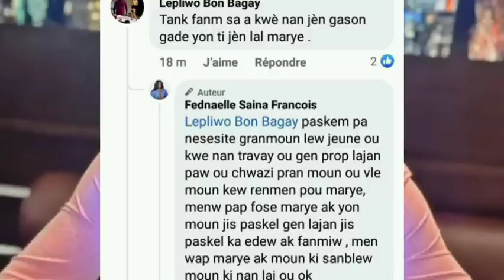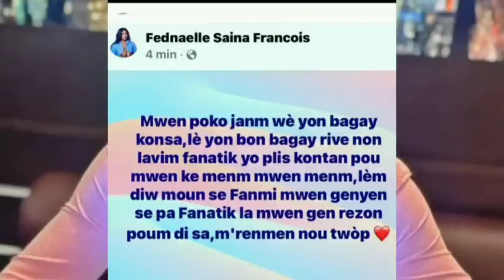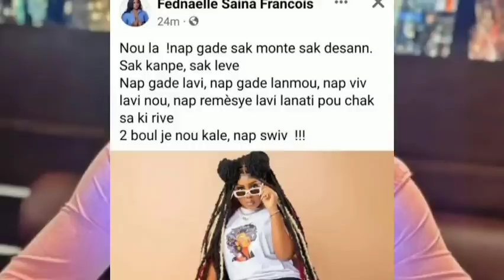Fednaelle ak Wender resi Fache..yo klase tout moun kap voye monte..anpil moun kontan sa Fedna di